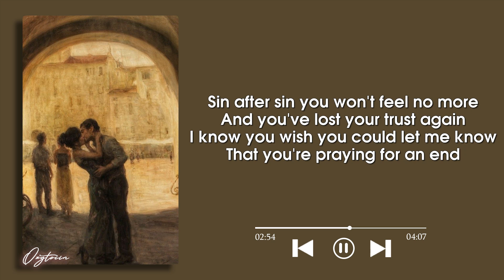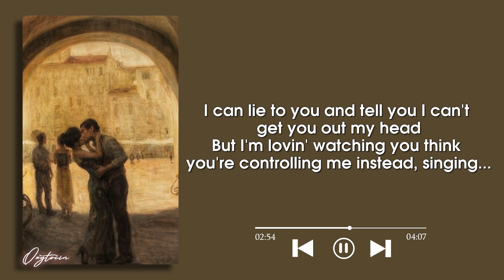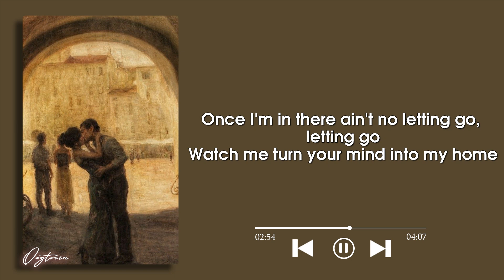Sickick - Mind Games (Lyrics)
🎵Lyrics Mind Games:
(I smell your fear,

There's another side that you don't know, you don't know
I can't wait to get you all alone, all alone
Once I'm in there ain't no letting go, letting go
Watch me turn your mind into my home

(Mind mind games until you lose control)
Ooo, Ooo, Ooo
(Mind mind games mind games mind games)

Now that I'm in there's no letting go
And your emptiness begins
Once I grip onto your mind and soul
Your brightness starts to dim
Sin after sin you won't feel no more
And you've lost your trust again
I know you wish you could let me know
That you're praying for an end

I can lie to you and tell you you can get me out your head
But I'm lovin' all the pain I'm causing you too much instead, baby

Bitch you think you know me
Holdin' back the dark force so long, call me Kenobi
Thinkin I just gotta force this song when I get lonely
Take advantage say You'll hold me close but never show me

Someone told me you can only disguse and be pretend
The tears manifest sometimes my only friend
You'll never see them again they hide behind a mask
Thinkin' you're winnin' with all of your grinning but I got the last laugh...

I can lie to you and tell you I can't get you out my head
But I'm lovin' watching you think you're controlling me instead, singing...